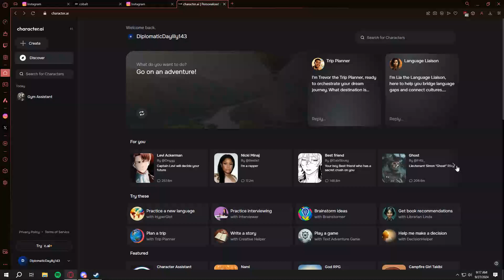I WANT YOU